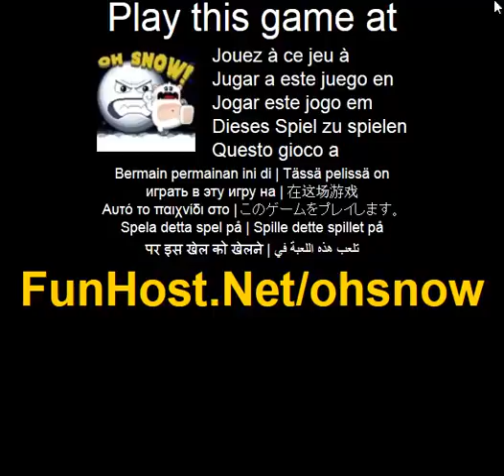Oh Schnee! -Videospiel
In dieser niedlichen Pixel Stil Platformer, musst du einen wutenden Schnee-Ball zu entkommen, die jagt Sie durch die Levels. Verwenden Sie die Pfeile oder AWD springen und laufen, Boxen und vermeiden, Pinguine und Spitzen um Ihren Schneemann sicher zu den Ausgangen zu erhalten! In dieser niedlichen Pixel Stil Platformer, musst du einen wutenden Schnee-Ball zu entkommen, die jagt Sie durch die Levels. Verwenden Sie die Pfeile oder AWD springen und laufen, Boxen und vermeiden, Pinguine und Spitzen um Ihren Schneemann sicher zu den Ausgangen zu erhalten! Das Spiel - Www - Facebook - Twitter - YouTube